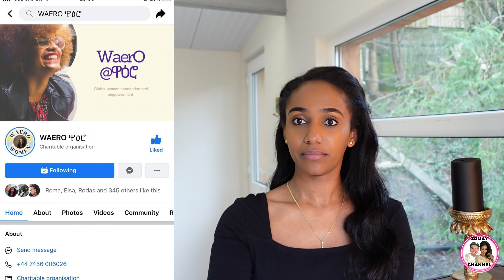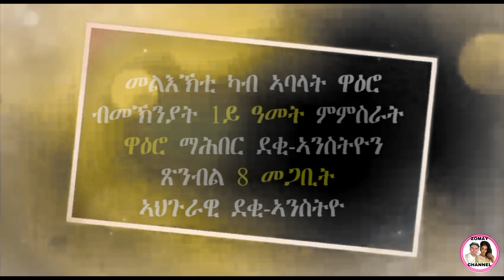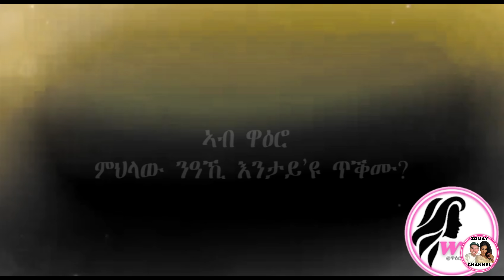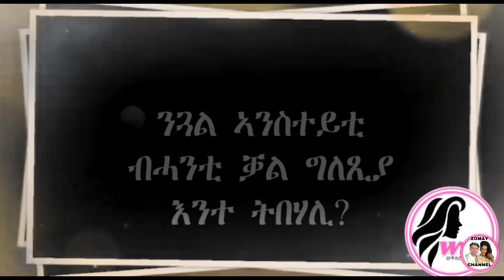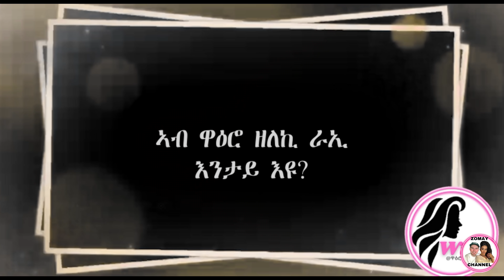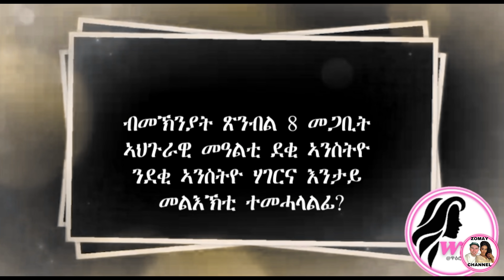ዋዕሮ 2022 ተባሂለ ተሸሊመ፥ ህያብ ዕጫ ዝበጽሖም ተከታተልተይ፤ መንያ ሜሪ ሾው? Eritrean Waero Women 2022